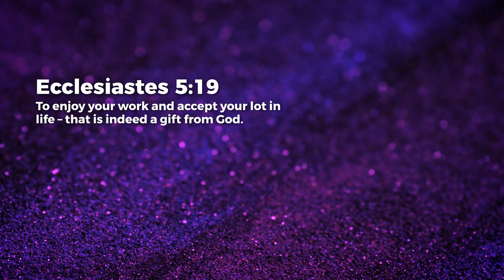Gift From God - Jean George | Daily Devotion, March 26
Today's Daily Devotional: Gift From God